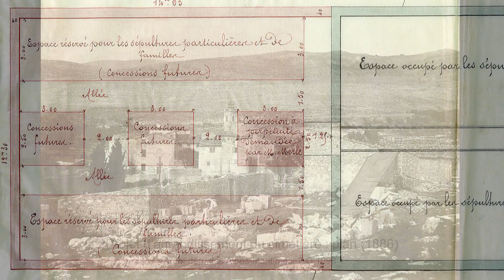Les cimetières des Alpes-Maritimes : Saint-Vallier-de-Thiey